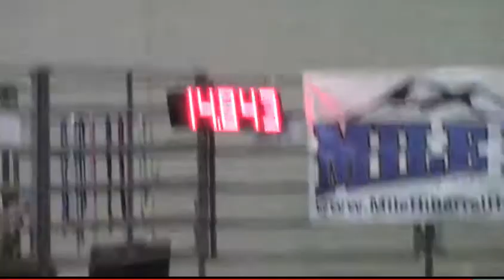Bonus Race Finals- Open Race- Sunday Blue and Kate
Blue/Kate- Lincoln, NE- Bonus Race Finals- Sunday 4/14